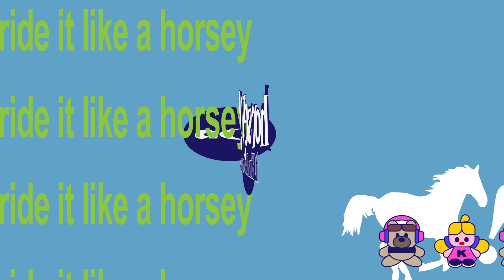Horsey feat. Kim Petras (Official Audio)